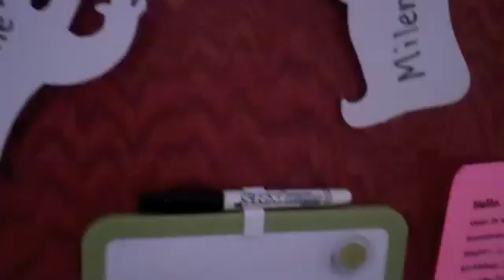Thursday!! Unpopular Opinions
this week we're talking about unpopular opinions woooo!